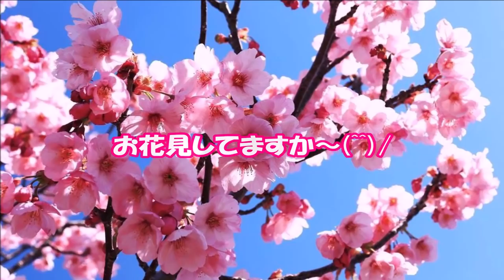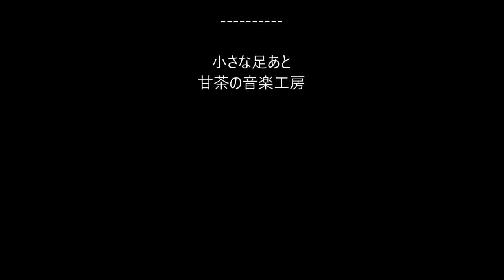【DIY】自作池に竹で屋根作り！ださカッコいい